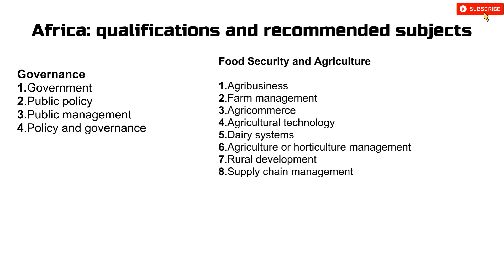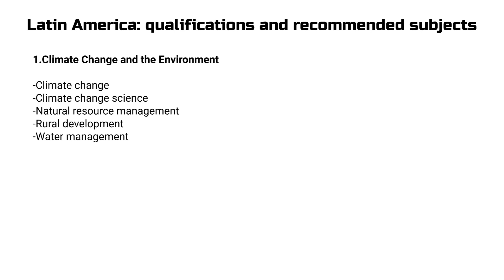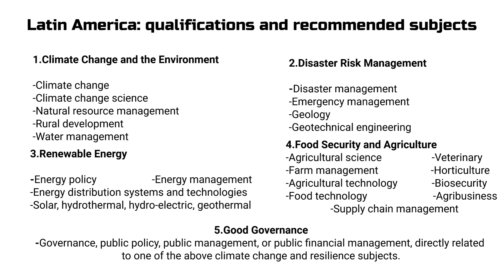Research study subjects in New Zealand